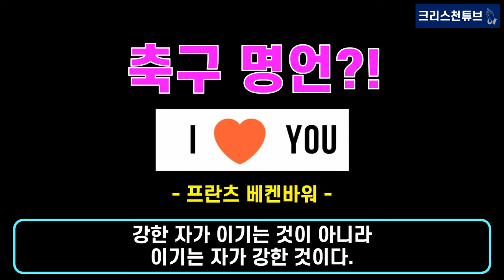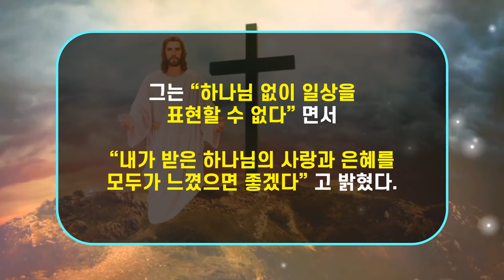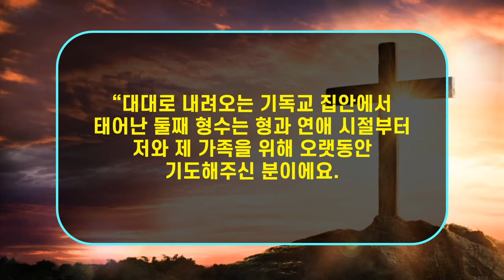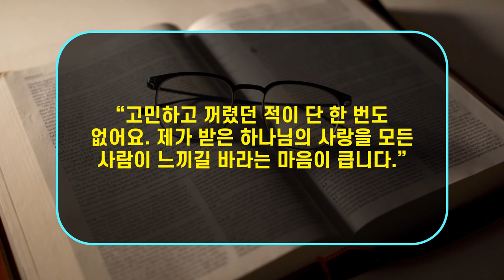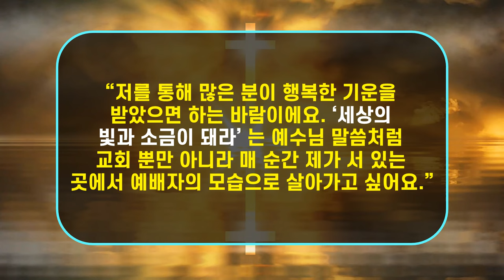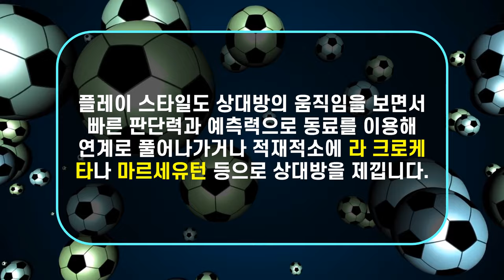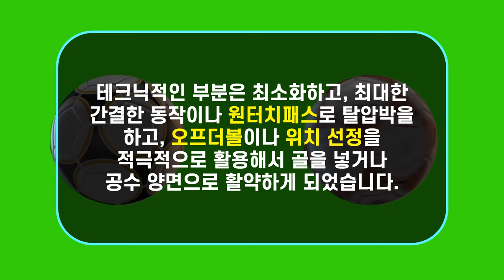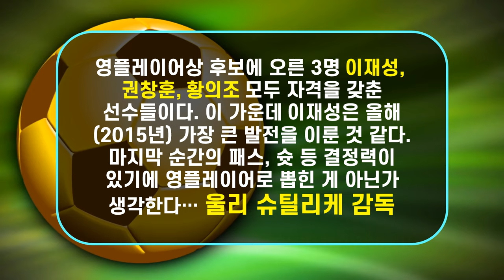[기독교 국가대표] 축구 국가대표 이재성 선수, "하나님 없이 일상 표현할 수 없어, 내가 받은 하나님 사랑 계속 드러내고파" "하나님 만난 후, 인생 180도 변화해"